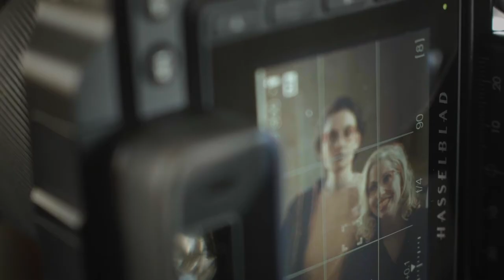KunoQvist Fall Winter 18, behind the scenes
A short film from the Fall Winter 18 photoshoot with models Viktoria Tolstoy & Teresa Stark and Malin Lauterbach behind the camera. Brand: KunoQvist / Film photography: Martin Libertand Pictures Location: Dälperöd castöe/Österlen Music by: Viktora Tolstoy